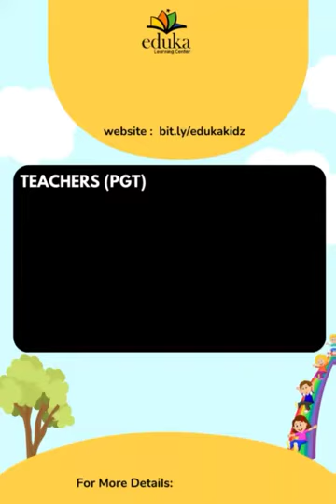Even a simple hit on Testicles is 'SO MUCH' Painful WHY | EDUKA LEARNING CENTER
even a simple hit on testicles is 'so much' painful,
sudden pain in testicles,
kicking pain in the testicles,
testicles pain after lifting,
testicles pain during intercourse,
testis pain during intercourse,
groin strain testicle pain,
testicles pain after injury,
why does testicle pain come and go,
swelling of one testicle,
burning sensation in left testicle,
testicular swelling and pain,
i have only one testis,
testicles pain after squatting,
testicular discomfort after exercise,
testicular pain when sitting,
my right side testicle pain,